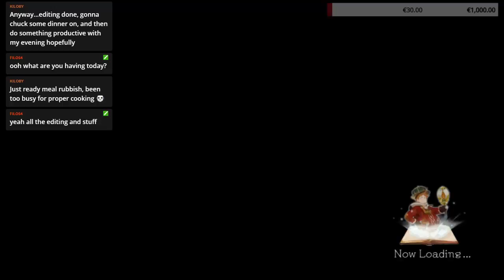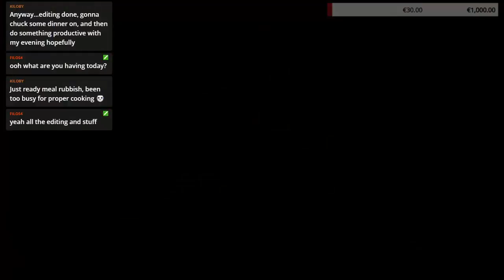Stream 12.03.2017 Atelier Sophie 8/8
Streamaufzeichnung vom 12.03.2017 insgesamt wie man sieht 8 Teile je ~15 Minuten.
Gespielt wurde Atelier Sophie: Alchemist of the Mysterious Book auf PC.